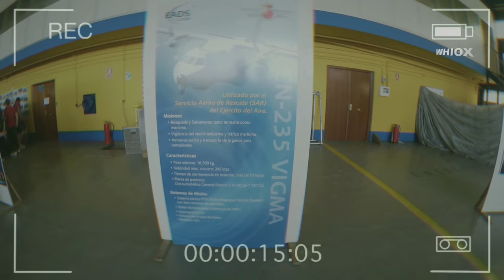■ Extra Video: Cuatro Vientos - Ala 48 | Jornada Puertas Abiertas | Film @Whiox 6/10/18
Con motivo de la conmemoración del 75 aniversario de la creación del Ejército del Aire, ayer, 5 de octubre, se celebró unas jornadas de puertas abiertas en la base militar madrileña de Cuatro Vientos.

Camarógrafo
Migue Mazzucco
Editor: Francis Mazzucco